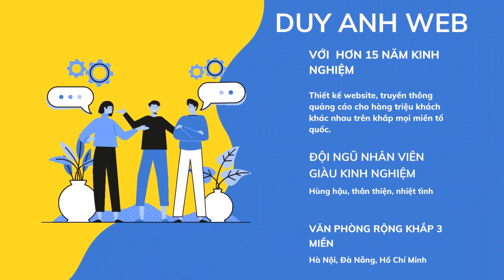VinFast công bố đặt trụ sở chính tại Pháp, Đức và Hà Lan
1️⃣ Tặng Tên miền quốc tế COM,  NET hoặc INFO
2️⃣ Tặng Hosting SSD cực khủng 8000 MB
3️⃣ Tặng 05 Email theo tên miền cực kỳ chuyên nghiệp
4️⃣ Tặng công cài đặt 1 chiến dịch quảng cáo Google Ads
5️⃣ Tặng phần mềm chống mã độc bản quyền Imunify 360
6️⃣ Tặng công nhập liệu 30 sản phẩm hoặc bài viết trị giá 900K
7️⃣ Tặng plugin tăng tốc website WP Rocket bản quyền
8️⃣ Tặng công cụ nén ảnh Plugin Imagify bản quyền
9️⃣ Tặng Logo, Banner, công nhập liệu lên web
🏠 HÀ NỘI:
🏠 ĐÀ NẴNG:
 🏠 HỒ CHÍ MINH:
37/2C/10 đường C18 P. 12 Q. Tân Bình,  Hồ Chí Minh.
☎️ Hotline miễn cước: 18006223 | 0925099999